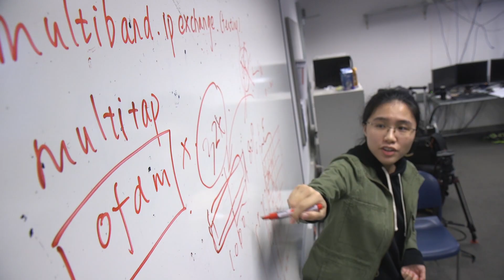Computer Science at Syracuse University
You’ll become an innovative thinker with the skills to design, implement, and evaluate computer systems, analyze problems and propose solutions, and tackle computer and internet security. You’ll learn what it’s like to expand the limits of possibility and create programs with the potential to change the world.